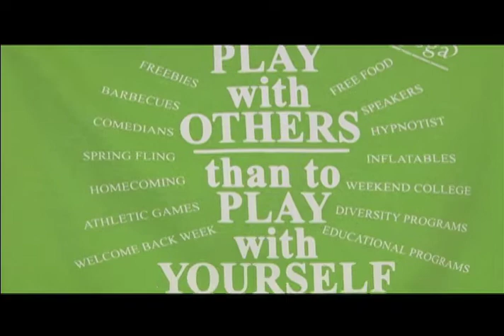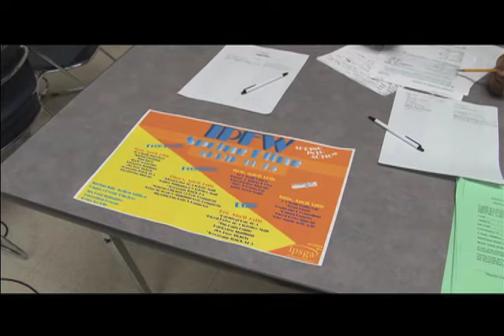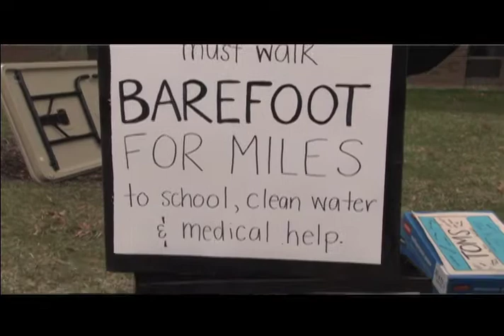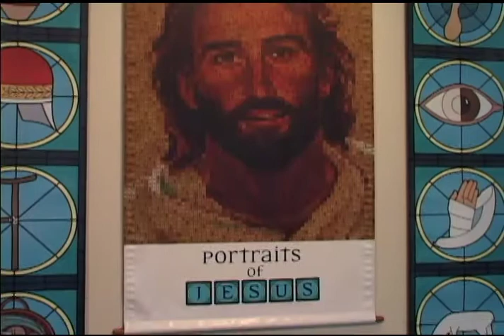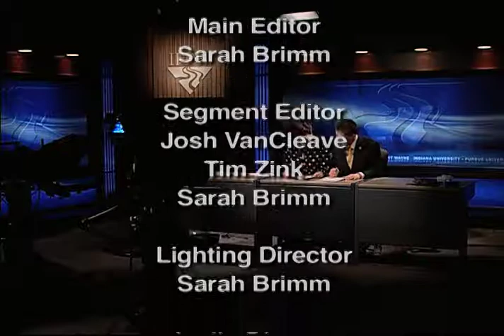Mastodon Minutes News (3.10) Full Episode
Mastodon Minutes News
IPFW 's Student Organization of the Year
4/11/2011

This week on Mastodon Minutes with Nick Lawrence and Andee Starewich. SAB's Spring Fling is this week, A Day Without Shoes at IPFW, and the IPFW Senior Art Exposition at the downtown ACPL.

Also, watch Mastodon Minutes Sports with Chris Treft and Josh VanCleave.

Directed by Sarah Brimm. Executive Producer Tim Zink